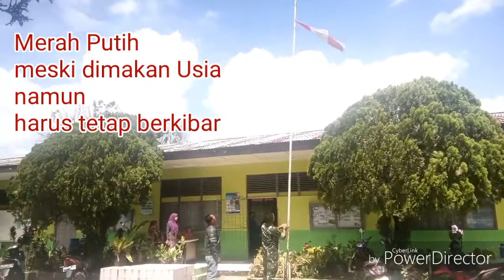Merah Putih teruslah kau berkibar....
Bendera yang dibiarkan berkibar siang dan malam telah membuat kain bendera rusak dan berkibar tidak sempurna di sebuah sekolah negeri.
Pembiaran yang terjadi membuat BABINSA di daerah tersebut merasa bertanggung jawab untuk memperbaiki kibaran sang Merah Putih. entah sampai kapan bendera usang itu berkibar???
Agar kita lebih mencintai NKRI